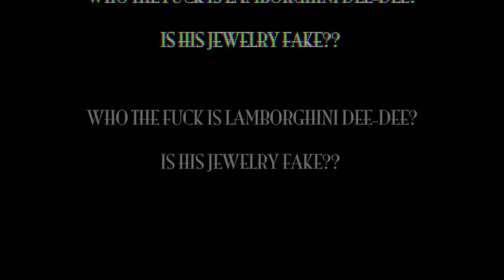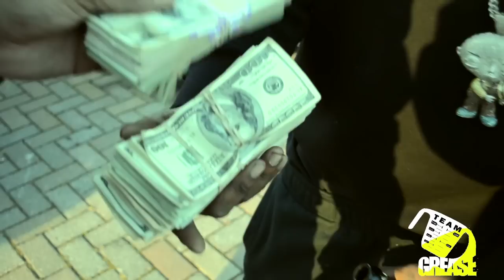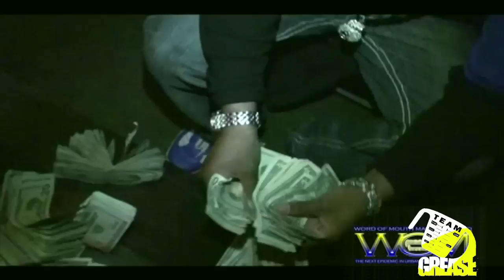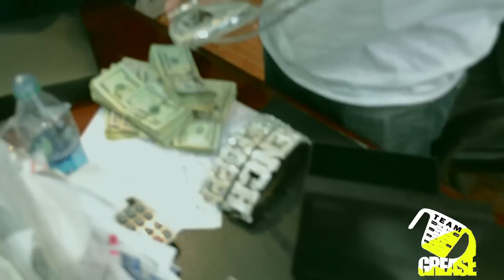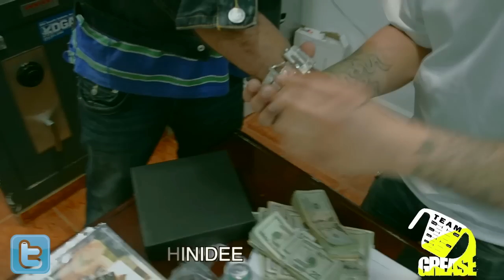Who is Lamborghini Dee Dee?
Introduction to Lamborghini Dee-Dee...Native from the streets of Hartford Connecticut. Releasing his Debut Mixtape "Code of the Streetz"

Lamborghini Dee-Dee's Highly Anticipated debut MixTape "CODE OF THE STREETZ" mixtape Available on Datpiff.com DOWNLOADLINK Hosted by Big Mike & DJ Semi